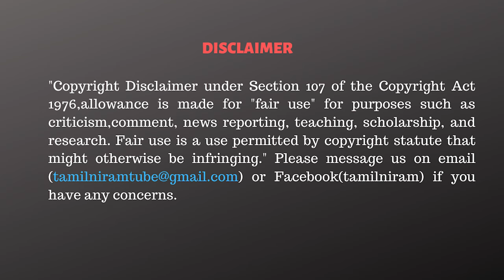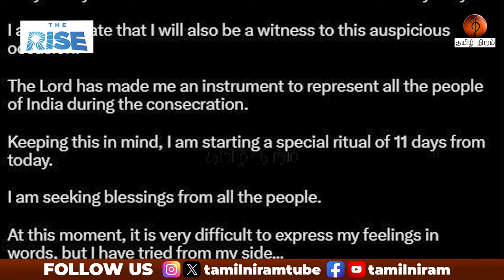சாஸ்திரத்தை மீறிய மோடி! - கொதிக்கும் சங்கராச்சாரியர்கள்!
Hindu sankarachariyas are against PM Modi for Ram Mandir pooja!

✨✨ Rs.84,000 ❇️
✅Summit T-Shirts.

CAST:
Script                 - Tamilniram Team
Anchor               - Sumalekha
Cameraman      - Harish